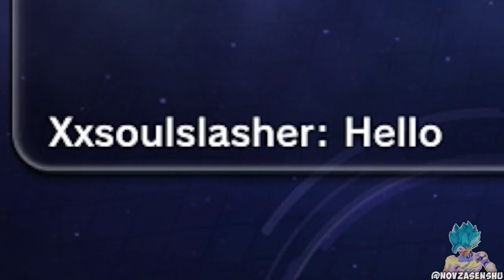INTRODUCING..BLIZZARD! [New CAC!] | Dragon Ball Xenoverse 2!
Hey, you sexy beast! I see you reading the description. (Comment "Cheeky" if you got this far.) c: